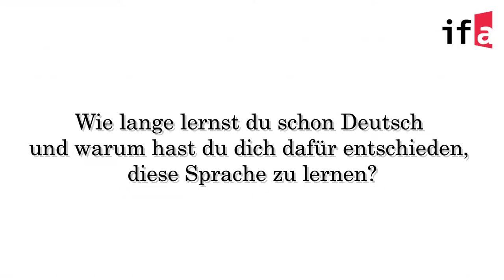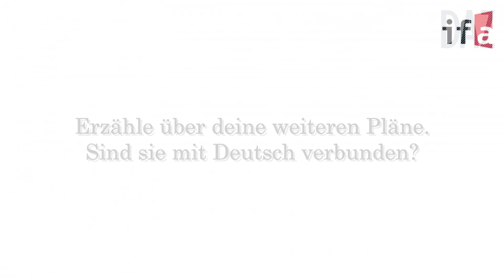Türöffner Deutsche Sprache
Warum lernen junge Menschen Deutsch, obwohl sie viele Tausend Kilometer vom deutschen Sprach- und Kulturraum entfernt leben? Welche Möglichkeiten und Perspektiven eröffnet ihnen die Beherrschung der Sprache nach Schule und Studium? Das haben wir einige junge Deutsch-Fans in Almaty gefragt, die uns in unserem neuen Video Rede und Antwort stehen.